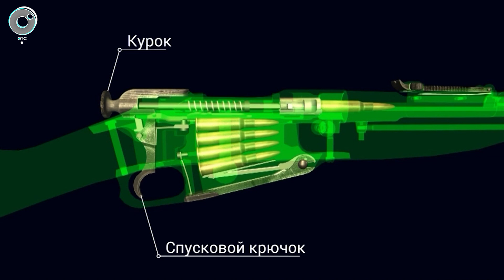Почти 130 лет назад на вооружение Русской армии приняли винтовку Мосина